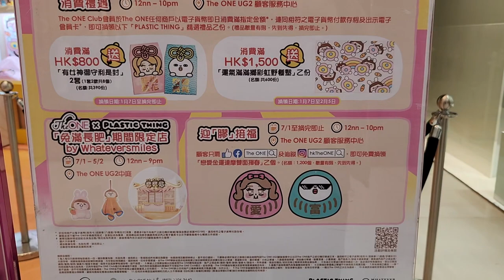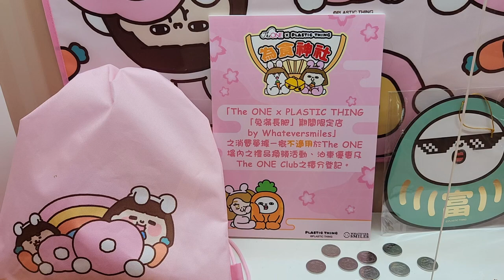「為食天神祭」The ONE x PLASTIC THING - 2023年01月09日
錄影日期:2023年01月09日
錄影器材:Samsung Galaxy S22+ 5G
剪輯軟件:iMovie (Apple macOS)
影片解像度:1920x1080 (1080p,Full High Definition)
影片長度:3分33秒